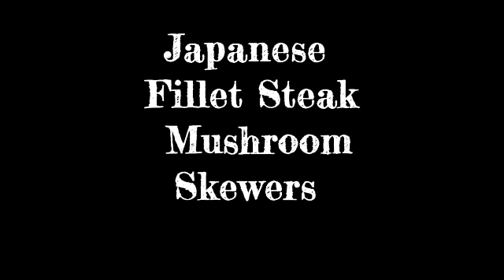Japanese BBQ Beef Skewers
Fillet Steak and Mushroom Skewers cooked on the BBQ Japanese Hibachi style.